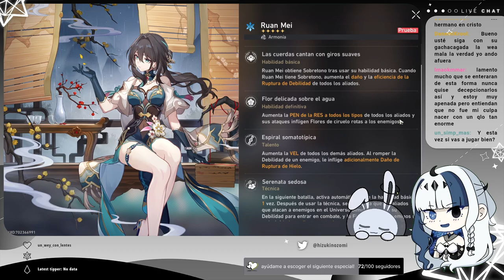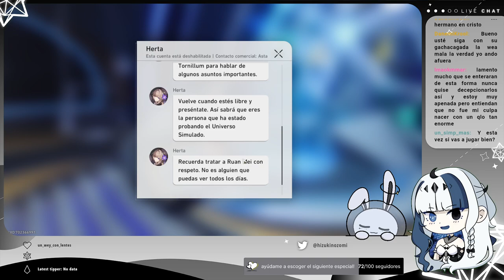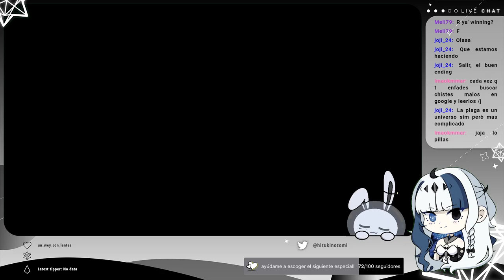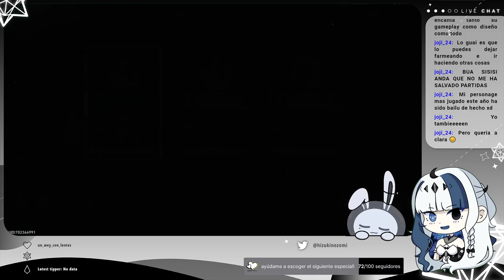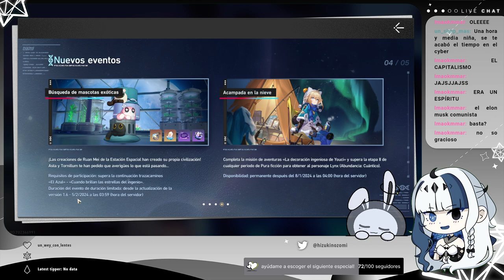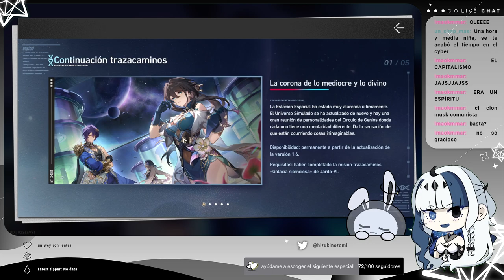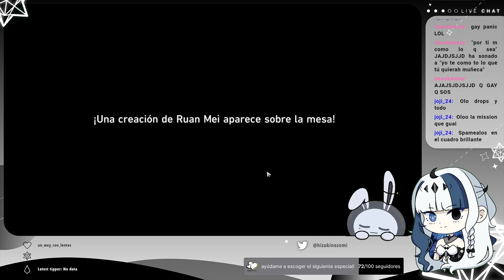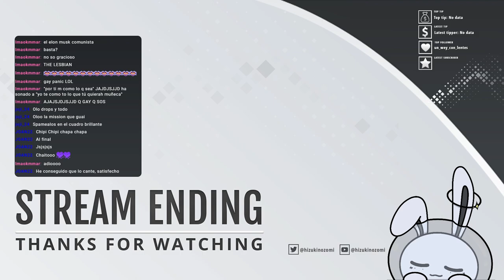୭ HONKAI: STAR RAIL ; RUAN MEI MI NOVIA 🗣🗣🗣🔥🔥 ( VOD )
୨୧ jdr cómo me encanta ruan mei quiero que ruan mei me abrace y me diga que todo va a estar bien y que podamos charlar de la vida mientras estamos teniendo un pequeño picnic bajo la sombra de un árbol un día sin viento y con un buen tiempo en plan omg me gusta demasiado q guapa es omg omg la amo

୭　general　;
୭　stream　;
୭　covers　;
୭　fanart　;
୭　memes　;
୭　clips　;